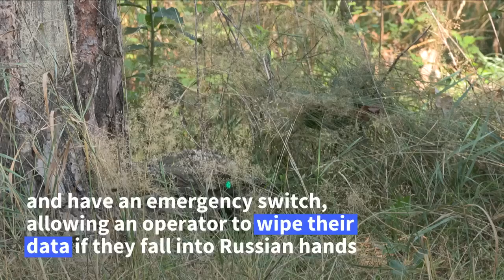Robot dogs could be unleashed on Ukraine's front lines | AFP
Stealthy and agile, robot dogs could soon become an invaluable ally on Ukrainian’s front lines by relieving soldiers of dangerous missions, ranging from inspecting Russian trenches to detecting mines. It's hoped that the sophisticated robots will save lives and offer some respite to Kyiv's forces, which have been suffering from severe manpower shortages. The dogs are manufactured by Brit Alliance, a British security and risk management company providing military equipment.